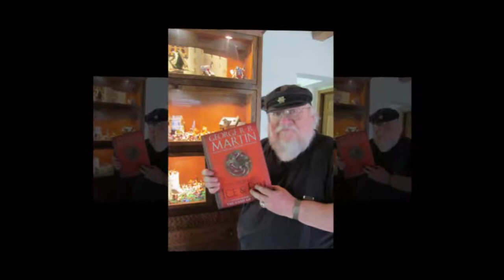HBO executive rules out Arya Stark (Maisie Williams) 'Game of Thrones' sequel